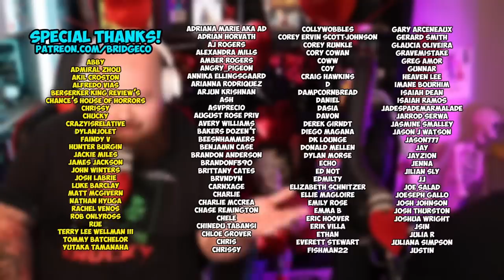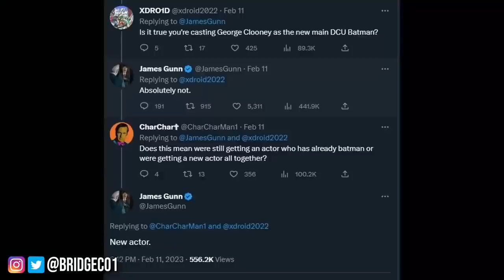Super Bowl Movie Trailers (REACTION) | THE FLASH | SCREAM VI | FAST X | GUARDIANS OF THE GALAXY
Cody Doyle
645 Howe Ave. # 1056

00:00 - Intro
01:20 - Super Mario Bros.
02:57 - Transformers: Rise of the Beasts
03:58 - Indiana Jones and the Dial of Destiny (Both Trailers)
07:08 - Guardians of the Galaxy Vol. 3
10:25 - Ant-Man and the Wasp: Quantumania
13:50 - Fast X (cut up for copyright)
16:24 - Scream VI
19:47 - Batman & The Flash!
25:07 - Outro